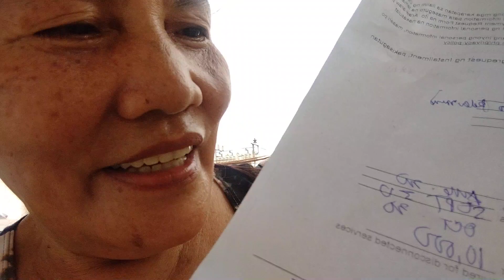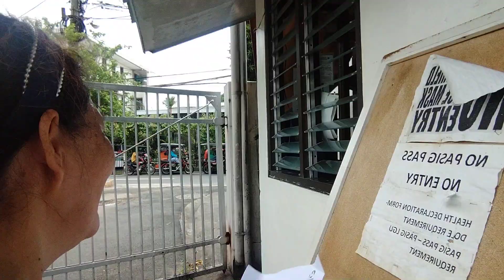mg fill up ng form sa pgbayad ng installment sa meralco.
sir guard binalik na ang form ok na  daw pirmahan nalang...